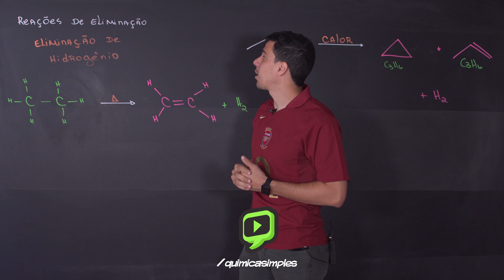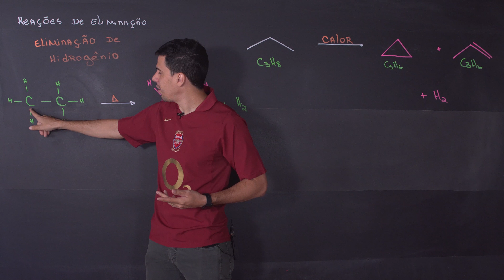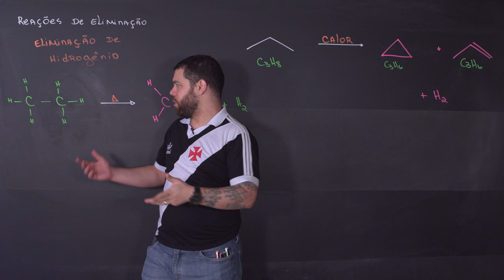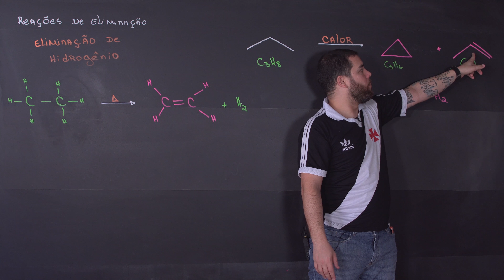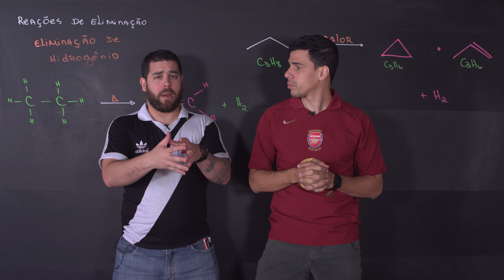Química Simples #61 - Reação de Eliminação de Hidrogênio